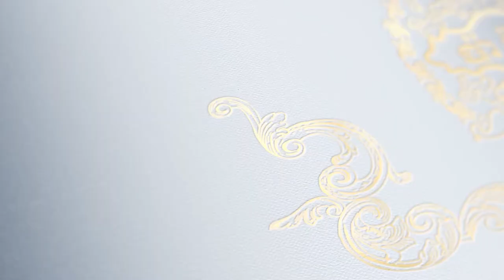Paradise Wedding Planner - Family Photo (BTS)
ថតរូបក្រុមគ្រួសាររបស់ ឯកឧត្តមបណ្ឌិត ស៊ាង ប៊ុនលាង និងលោកជំទាវ ហ៊ុន ប៊ុនធឿន
រៀបចំដោយ សំអាងការ ប៉ារ៉ាឌី Paradise Wedding Planner
ទីតាំងថតរូប ស្ទូឌីយ៉ូ ប៉ារ៉ាឌី Paradise Photography Studio